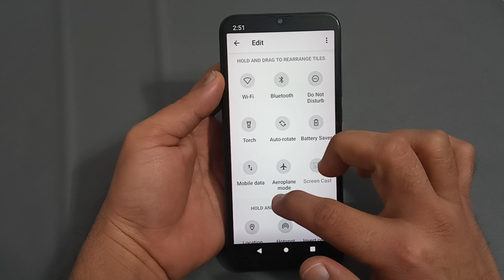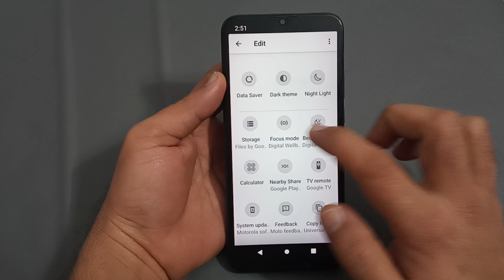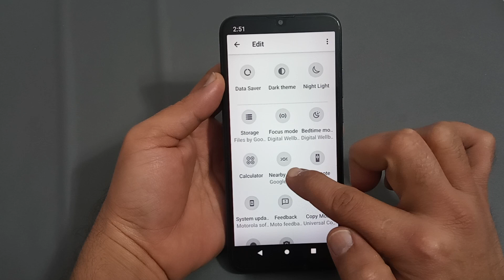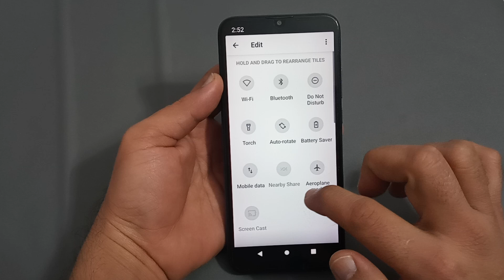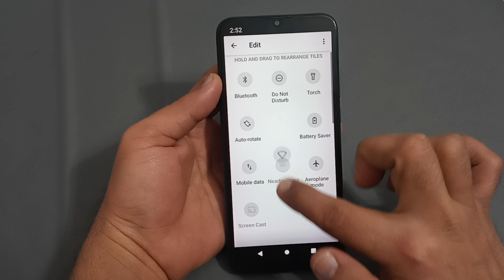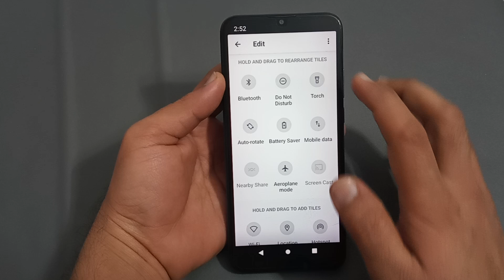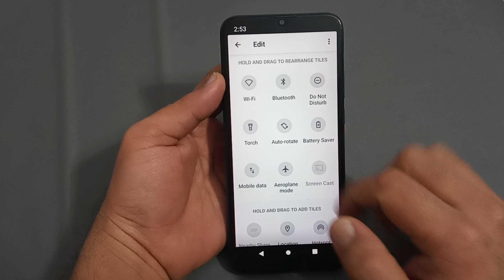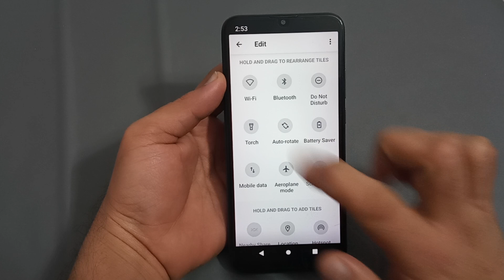Lava z53 mein status bar customise Karen, how to customise status bar in Lava z53